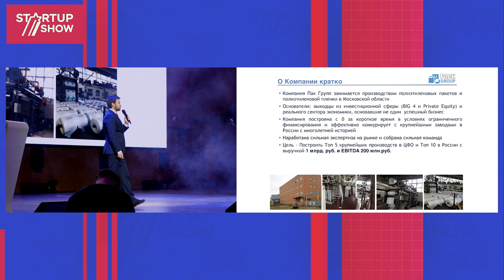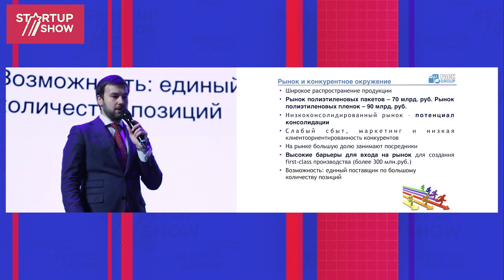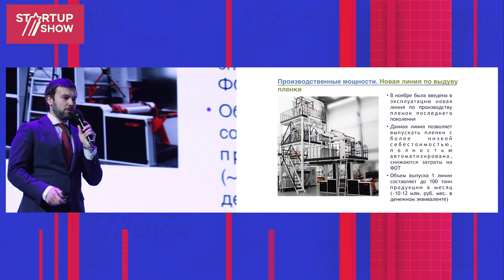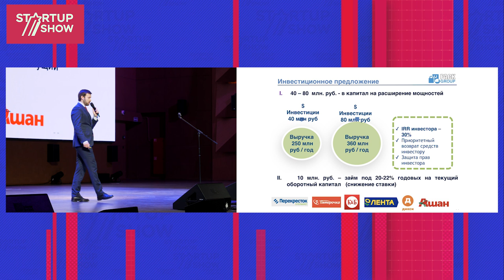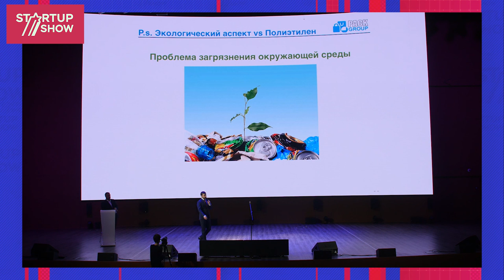ПРОЕКТ ПАК ГРУПП- МАКСИМ ШЕСТОПАЛОВ